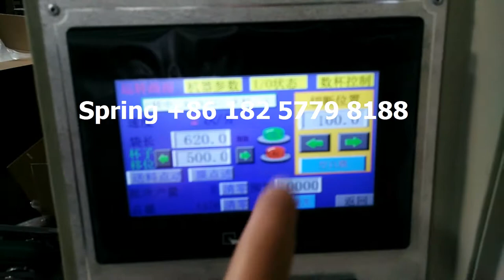9 ounce Disposable cup automatic packaging machine printed LINE